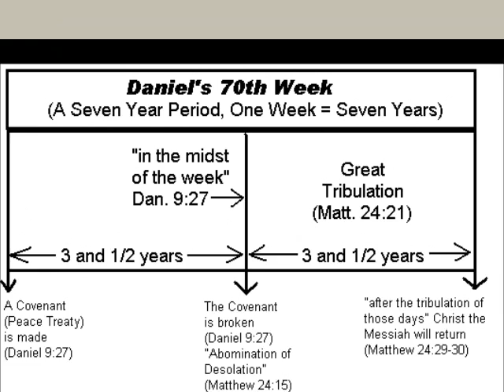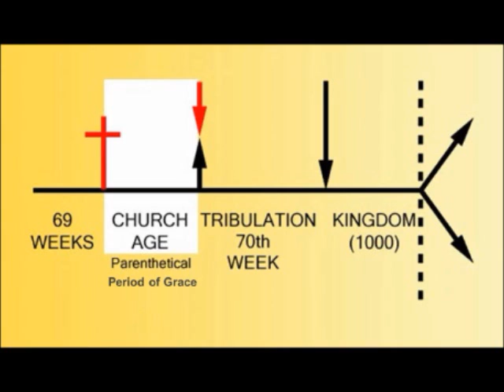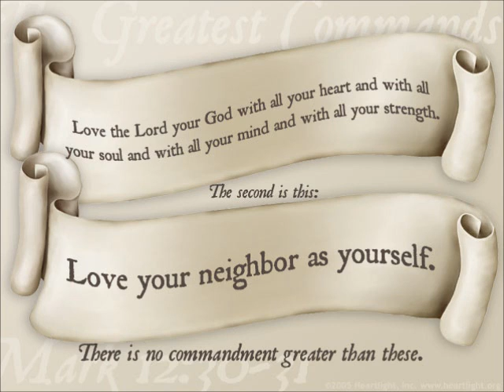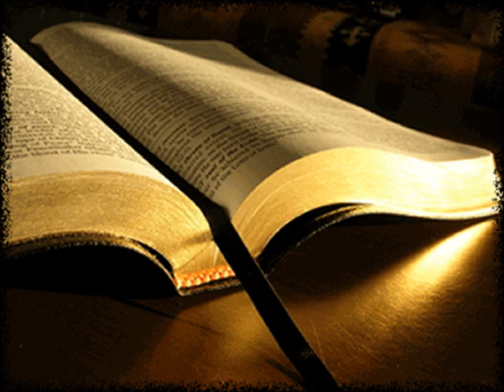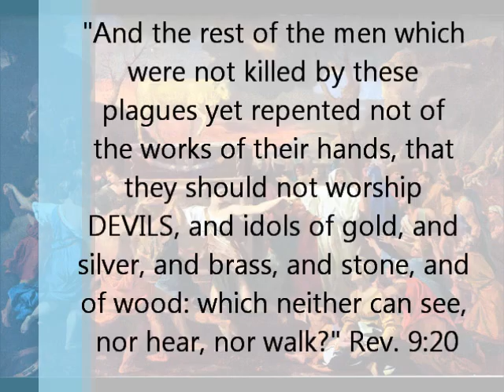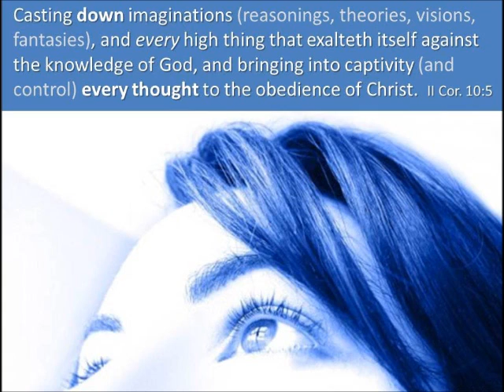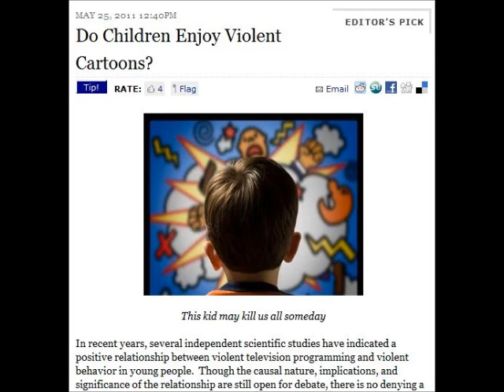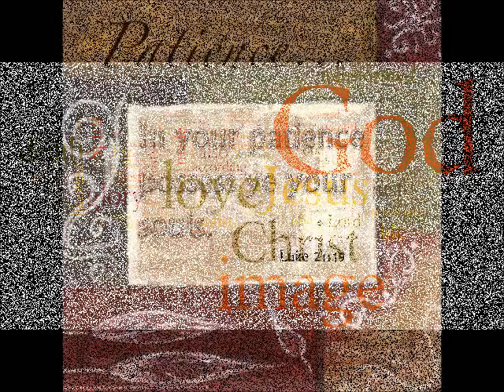Daniel's Little Horn - Part 2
How does the Anti-Christ operate? How does he get others to follow him? What has to be in a person in order to follow him?